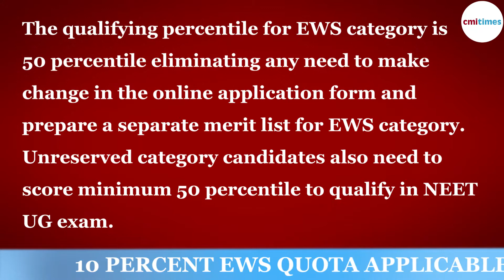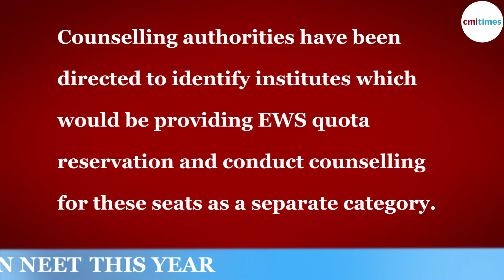NEET 2019 | 10 Per Cent EWS Quota Applicable To MBBS Admission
NEET aspirants will be eligible for 10 per cent EWS quota reservation this year. The qualifying percentile for EWS category is 50 percentile eliminating any need to make change in the online application form and prepare a separate merit list for EWS category. Unreserved category candidates also need to score minimum 50 percentile to qualify in NEET UG exam.